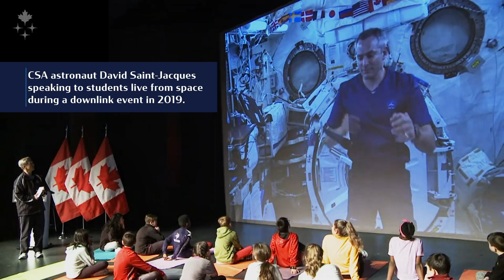Vlog 23: Relaxing aboard Orion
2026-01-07 – In this vlog, Canadian Space Agency astronaut Jeremy Hansen explains what he will do during his rare time off on his nearly 10 days in space. The schedule will be busy with experiments, equipment testing and technical tasks, but the crew will also have some time of their own. Watch to learn more!

Credits: CSA, NASA, Fulwell 73 UK Limited